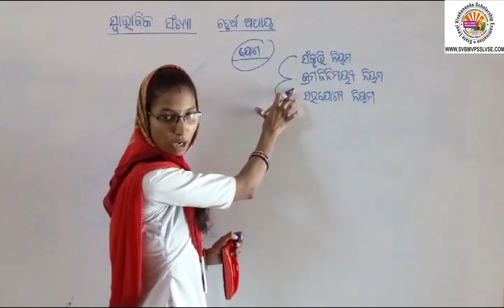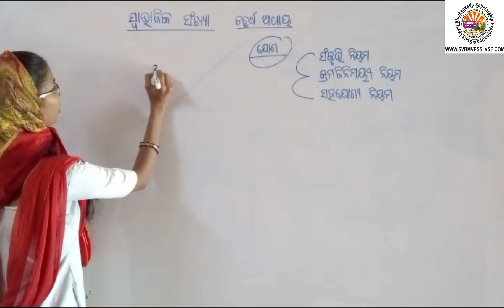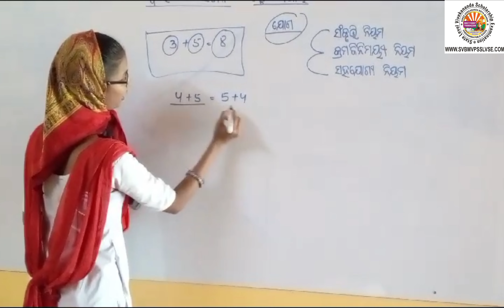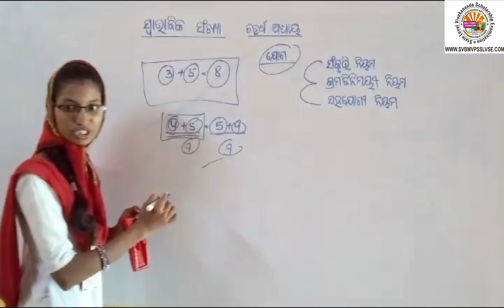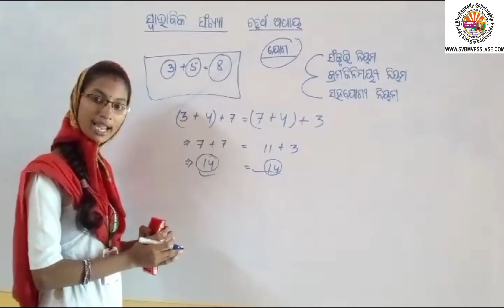6th class math- ସ୍ଵାଭାବିକ ସଂଖ୍ୟା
By Suchitra Guruma